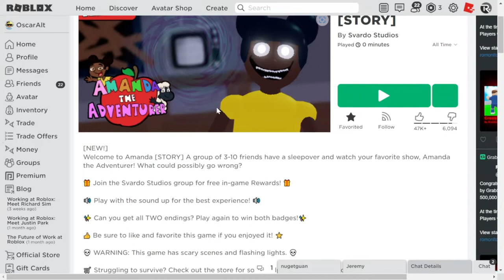Amanda want me to play her story game?! (AMANDA STORY ROBLOX)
this is gonna be bad.